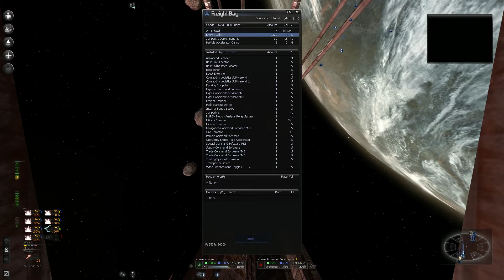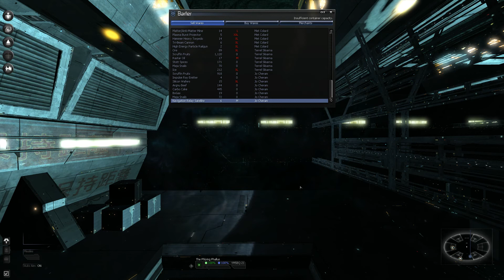X3:AP Rebalance Mod [Part 70] - Chewing on the Scenery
Station management, exploration, combat, stock exchange, bartering and lots of admiration of the scenery ... all things that can happen when Willfe gets bored on a Friday night and decides to take it out on his viewers :) [Note: please refer for a full list of all the add-ons used for this series.]